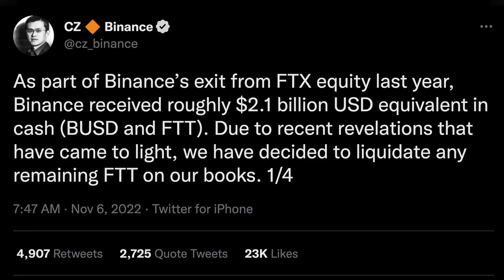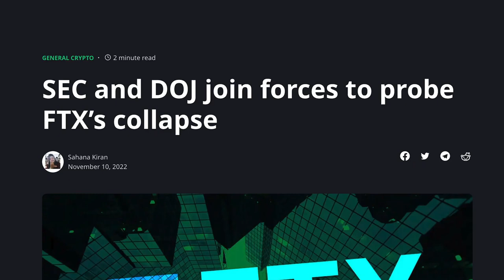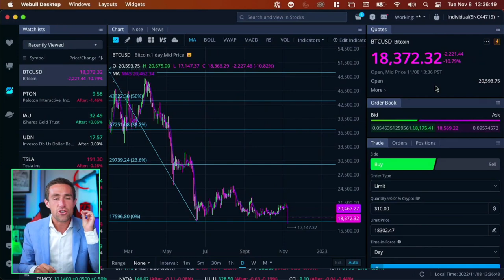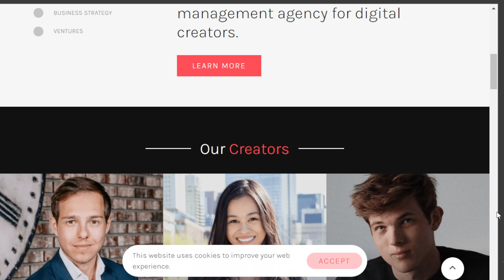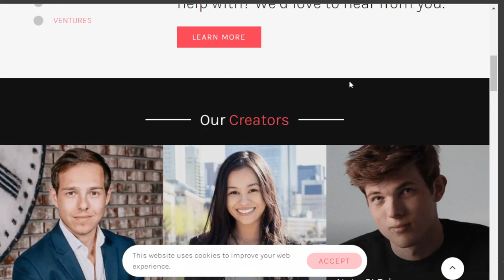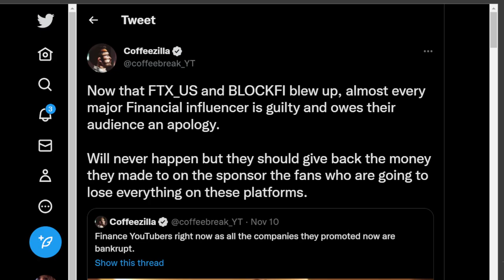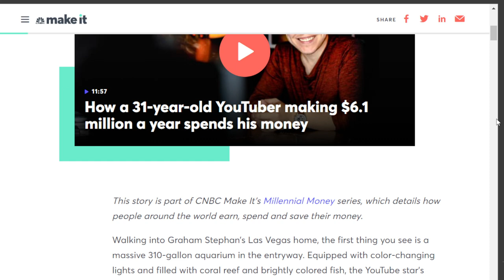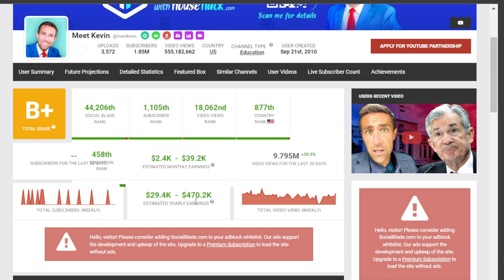Finance YouTubers EXPOSED: FTX Scammers Could Face Lawsuits!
In this video we look at personal finance gurus and finance youtubers who promoted scams like FTX. We look at @TomNashTV @AndreiJikh @GrahamStephan @FinancialEducation @MeetKevin and @MinorityMindset and we expose them. Their apologies are not enough. They all claim to be "transparent," but they were greedy more than anything else. Some of these guys pushed penny stocks and things like Palantir and Voyager Digital. The Millennial Money channel was wiped recently because they know their audience is upset. The @millennialmoneyclips9633 channel still exists for now. A lot of them seem to be represented by the same "agenct" called Creator Agency and it appears that they might be getting scripts to read from. They all talk like used car salesmen as well.